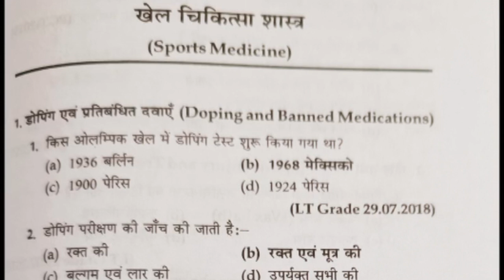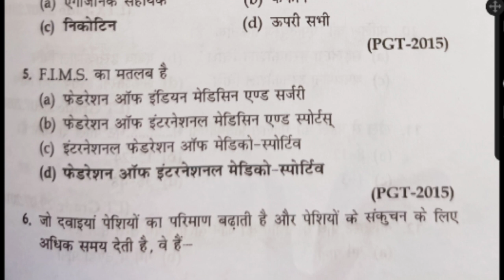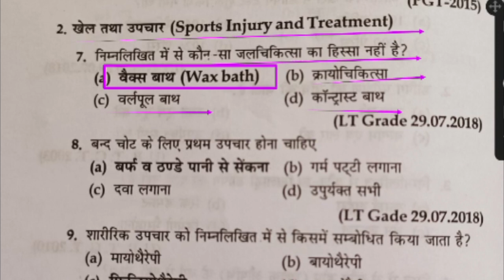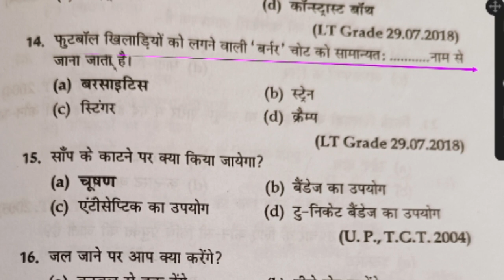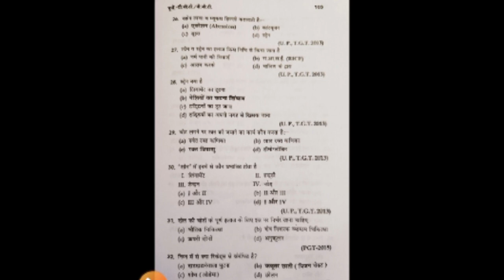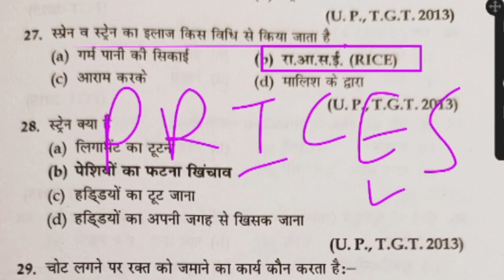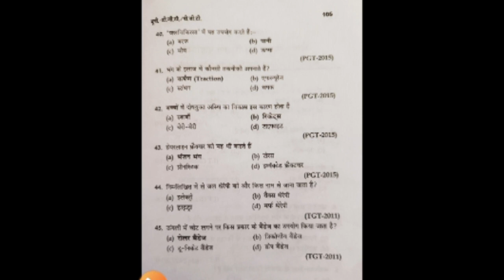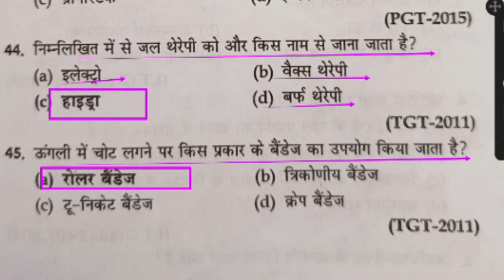Important MCQs of sports medicine in physical education/ खेल चिकित्सा महत्वपूर्ण प्रश्न/TGTPGT UPLT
Hi